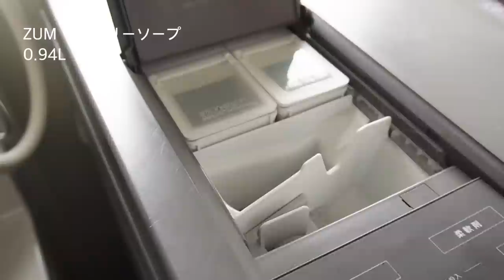2023年上半期使って満足！買ってよかった10選｜Best Buy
2023年上半期に購入したものの中から、使ってみてよかったな〜と思えるものを10個集めました♪
詳しくは説明していないので、購入前にサイズや金額などよくご確認くださいね。
暮らしの参考になりましたら、嬉しいです。

動画でご紹介したアイテムのリンクは下記になります。
（金額は店舗によっても異なる場合があるため、動画内で掲載は控えております。）

◻︎森田アルミ工業 室内物干し [pid 4m] ワイヤー4m

◻︎IKEAチェスト　KOPPANGコッパン

◻︎さささ 和晒ロール Stand 縦型専用スタンドセット

◻︎マグネット ディスペンサー（3点セット）

◻︎ビタントニオ　ワッフル＆ホットサンドベーカー　VWH-50-I

【チャプター】
0:00オープニング
0:28THERMOSタンブラー
1:32zum洗濯石鹸 ラベンダー
2:27森田アルミ工業 室内物干し [pid 4m]
3:11IKEAチェスト　KOPPANGコッパン
4:02ウッド リングハンガー
5:03さささ 和晒ロール
6:29マグネット ディスペンサー
7:26野田琺瑯 ココナベ  小
8:16東屋米櫃
9:34ビタントニオ　ワッフル＆ホットサンドベーカー

 𖧷楽天room　(購入品やステキだと思うモノを集めています！）

気まぐれな配信になると思いますが、交流できる場が持てるといいな〜と思っています。

𓂃𓂃𓂃𓂃𓂃𓂃𓂃𓂃𓂃𓂃𓂃𓂃𓂃

『 tomomiと３匹の猫のシンプルな暮らし 』です。

𖧷これからの人生に不要なモノは手放してスッキリと暮らしたい
𖧷お気に入りのモノを大切にしてインテリアを楽しみたい
𖧷家族と猫と、楽しく自分らしく暮らしていきたい

好きなモノを大切に楽しみながら、３匹の猫たちとシンプルに心豊かに暮らしたいと思っています。好きなモノや、暮らしの道具、掃除の様子、片付けの様子などを動画にしています。

ご覧くださる方の暮らしのヒント、片付けや家事のモチベーションになると嬉しいです❤︎

𓂃𓂃𓂃𓂃𓂃𓂃𓂃𓂃𓂃𓂃𓂃𓂃𓂃

"A simple life of tomomi and three cats".
𖧷I want to let go of things I don't need in my future life and live a clean life.
𖧷I want to cherish my favorite things and enjoy the interior.
𖧷I want to live happily with my family and cats.

I want to live a simple and fulfilling life with my three cats while enjoying the things I love. I make videos about things I like, tools in my daily life, how I clean, and how I clean up.

I would be happy if it would be a hint for living and motivation for cleaning and housework for those who see it ❤︎

𓂃𓂃𓂃𓂃𓂃𓂃𓂃𓂃𓂃𓂃𓂃𓂃𓂃